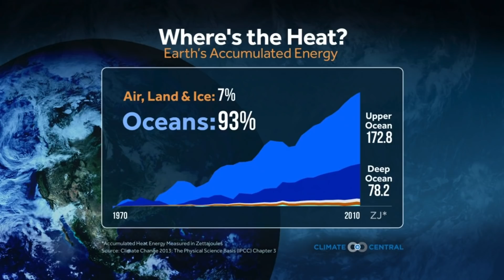The Ocean's Ingenious Climate Solutions | Susan Ruffo | TED Countdown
The ocean is often thought of as a victim of climate change, in need of human protection. But ocean expert Susan Ruffo says that mindset needs to shift. From storing carbon to providing protection to coastal communities, Ruffo highlights the ocean's ready-made solutions to the climate crisis and asks: With more than eighty percent of the ocean still unexplored, what new solutions are waiting to be discovered?